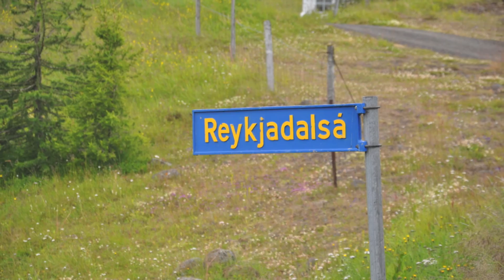Iceland 2015 - Reykiadalsa river